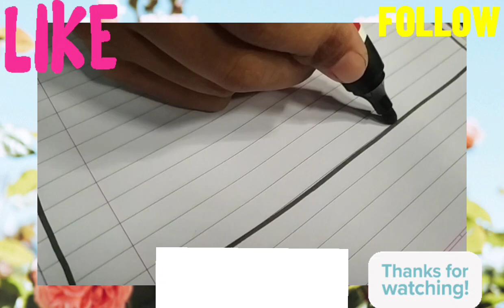Innovative rangoli designs for beginners door step Rangoli designs